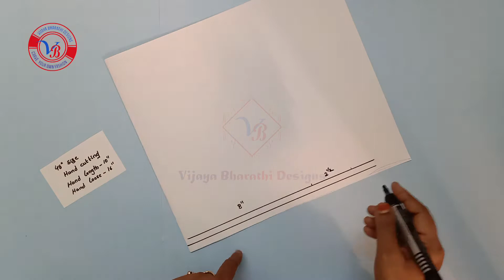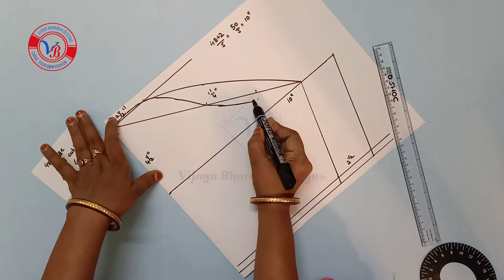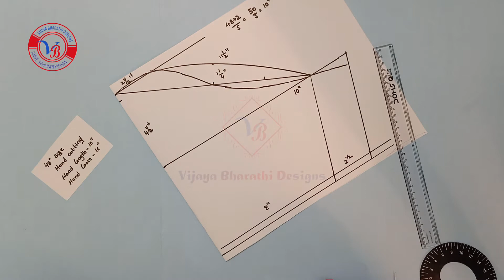48"size blouse 10"inch perfect hand cutting||48"size blouse 10"inch perfect sleeve cutting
48"size blouse 10"inch perfect hand cutting||48"size blouse 10"inch perfect sleeve cutting
In this video i am explaining that perfect way to sleeve cutting in simple method for beginners in telugu.48"size blouse 10"inch hand/sleeve cutting with measurements.

48"size blouse 10"inch perfect hand cutting||48"size blouse 10"inch perfect sleeve cutting
48"size blouse 10"inch hand /sleeve cutting measurements.. are...
        sleeve length=10"
        sleeve loose=16"
perfect sleeve cutting in simple method  for beginners in telugu
perfect sleeve cutting for beginners in telugu

perfect sleeve cutting with measurements in telugu
48"size blouse 10"inch hand cutting